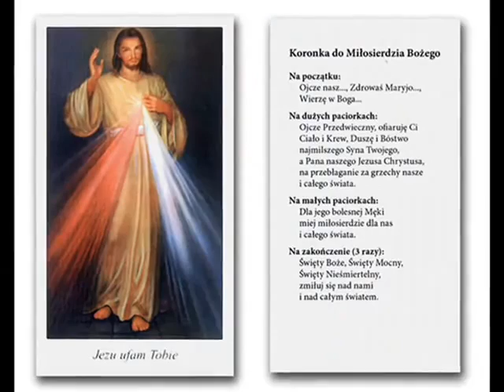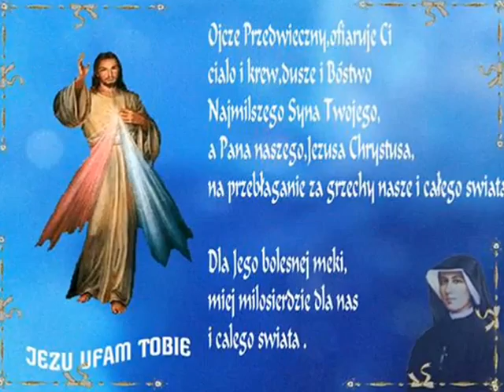KORONKA DO MIŁOSIERDZIA BOŻEGO.MP4, MODLITWA CODZIENNA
KORONKA DO MIŁOSIERDZIA BOŻEGO.MP4,